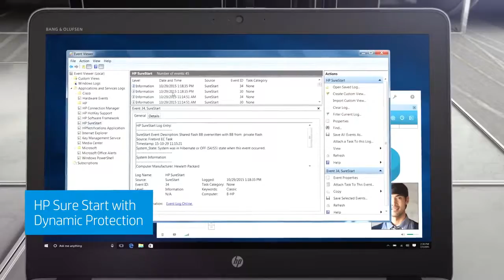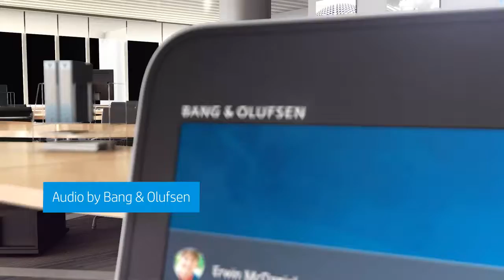HP EliteBook Overview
We distribute some of the best-known global IT brands to resellers, retailers and other organisations in UK, the Republic of Ireland and mainland Europe. We’re known for our relentless pursuit of excellence when it comes to serving our customers.